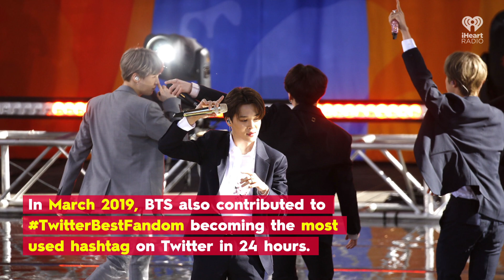BTS Break Another World Record | Fast Facts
BTS Break Another World Record.